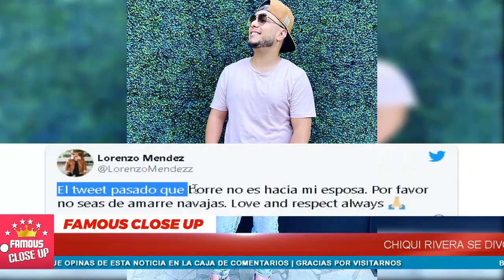🔴 ¡ 𝗨𝗟𝗧𝗜𝗠𝗔 𝗛𝗢𝗥𝗔 Chiquis Rivera 𝗮𝗵𝗼𝗿𝗮 𝘀𝗶 𝘃𝗮 𝗲𝗻 𝘀𝗲𝗿𝗶𝗼 🔥💔 confirma la Separación !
Chiquis Rivera informo que fue una decisión mutua y difícil, pero necesaria